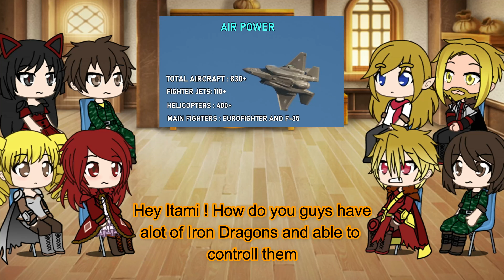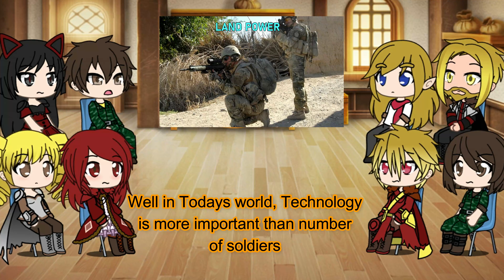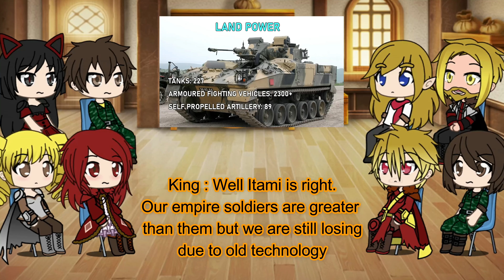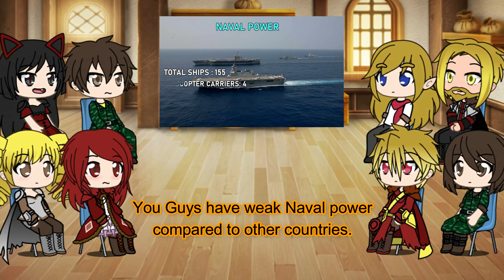GATE react to Top Powerful Countries | Part- 1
Gate charcters react